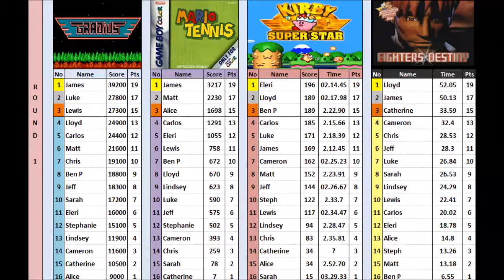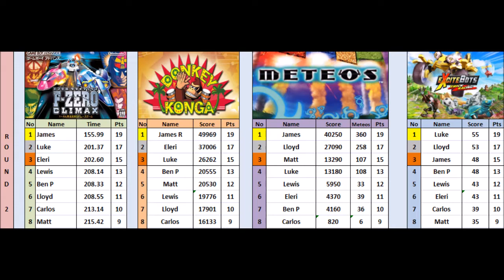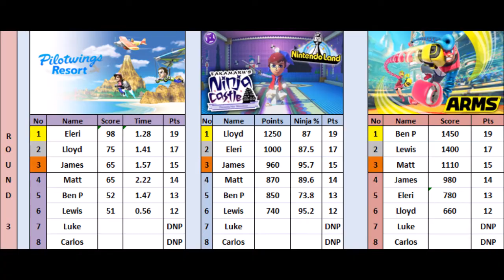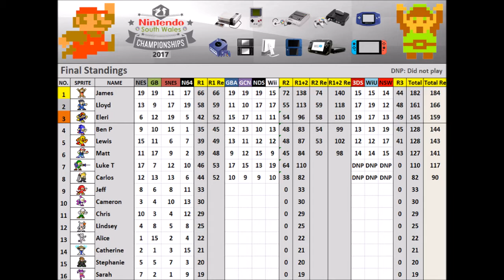Nintendo South Wales Championships 2017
Our final event of the year was our annual, multi-game high-score contest spanning Nintendo’s 30+ year console history, to crown the years’ best local Nintendo gamer!

Nintendo Switch, Wii U and 3DS free play was also available with Pokemon Ultra Sun 7 Moon, Smash Bros. for Wii U and Rocket League on Nintendo Switch proving popular.